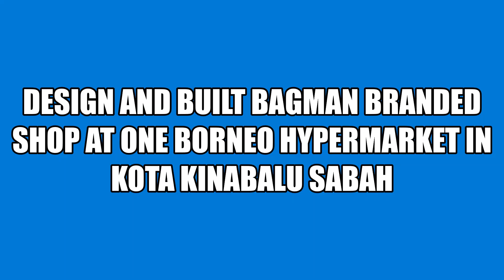DESIGN AND BUILT BAGMAN BRANDED SHOP IN ONE BORNEO HYPERMARKET IN KOTA KINABALU SABAH